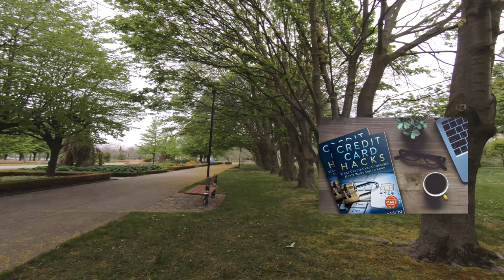Tree Ambience | Woodland Sounds Skies Gentle Breeze Birds | Toronto Centre Island White Noise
Toronto Islands Ambient White Noise | Soothing Wind in the Trees Soundscapes for Studying, Work, Focus, Concentration, Meditation, Work from Home (WFM)

Block out noise & distractions with real Island noise such as wind in the trees, ambient sounds, birds chirping, nature, wind sounds, creaking of branches, falling leaves and much more

Project SoundScapes: Toronto Ambience

Location: Centre Island, Toronto, Canada

Real video, real audio, actual location.

No ads in the middle.

Project SoundScapes: Ambient White Noise

I plan to bring more City and nature Sound videos like this one from around the globe in the future.

Chapters:
0:00 Intro
0:12  Toronto Island Tree Soundscape
1:00:00 Toronto Island Tree Soundscape 1 Hour
1:40:10 Scene Change - Toronto Island Tree Soundscape